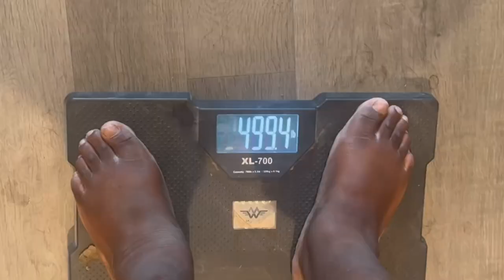Fat Guy Eats Bacon Every Day to Lose Weight